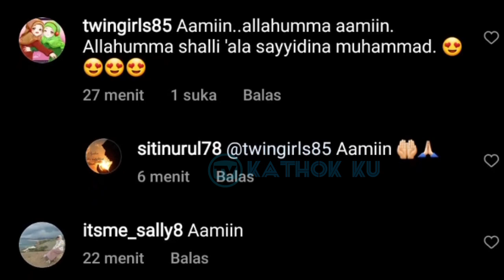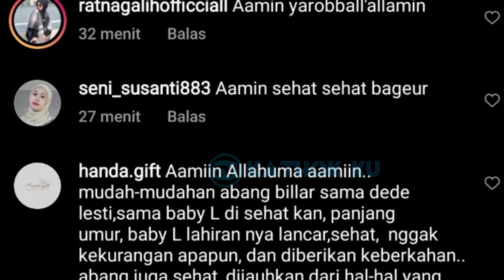MENGEJUTKAN❗ Pagi Ini, Tiba2 Rizky Billar Khawatirkan Kondisi Terkini Lesti❓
Jangan Lupa: _
Thankz!!..